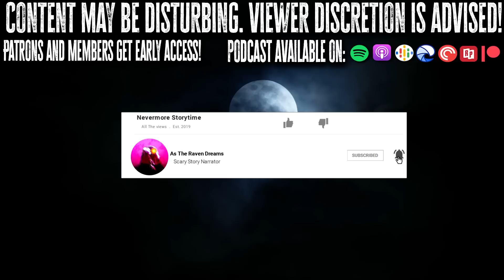4 Terrifying Road Trip Stories That'll Make You Rethink Summer Vacation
4 TRUE Scary Road Trip Horror Stories is a collection of terrifying tales that take place out on the open road.

Send a True Scary Story My Way!

[TimeStamps]
0:00 ➤Hit That THUMBS UP Button if you like Today's Scary Road Trip Stories!
0:25 ➤ Story 1 by T. I. A. A.
9:21 ➤ Story 2 by MariaJ
19:20 ➤ Story 3 by OrAmICrazy
27:19 ➤ Story 4 by BlessedButStressed
39:15 ➤ Leave A Comment, Let me know what you though!
➤ Most blackboards are actually green because boards that were black tended to reflect a lot of light, while green boards reduced glare and were favored by teachers who had to stare at them all day.

➤ BlessThisMess